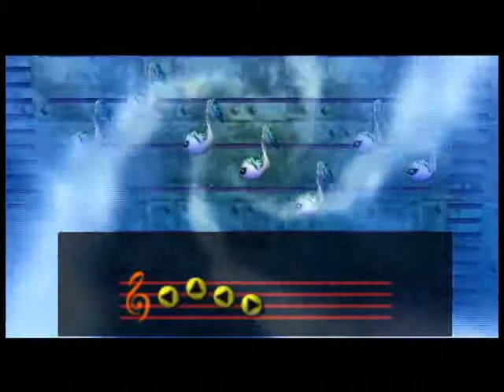The Legend Of Zelda: Majora's Mask Part 19 | Pinnacle Rock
Hey guys and Welcome To My Let's Play Majora's Mask! This is one of my favorite Zelda games and i'm very exited to be playing this. The adventure through Termina begins!

Game: The Legend of Zelda: Majora's Mask
Developer: Nintendo EAD
Publisher: Nintendo
Platforms: Nintendo 64
Release Date: October 26, 2000 (NA), April 27, 2000 (JP), November 17, 2000 (EU)

The Legend of Zelda: Majora's Mask is the sixth game in The Legend of Zelda series and was released on the Nintendo 64 in 2000. Unique among the Zelda series, the game included a 3-day time system (72 hours in total). Majora's Mask is one of the few Zelda games that Ganon does not play any role whatsoever. Princess Zelda is only seen once in a flashback scene.

Majora's Mask is the sequel to the popular first 3D Zelda game, Ocarina of Time,[4] and uses the same engine, as well as many art resources. Many of the conventions pioneered in Ocarina of Time are present in Majora's Mask, including characters, enemies, and items.

On November 5th, 2014, a 3DS remake of the game was announced on Nintendo Direct, Majora's Mask 3D.